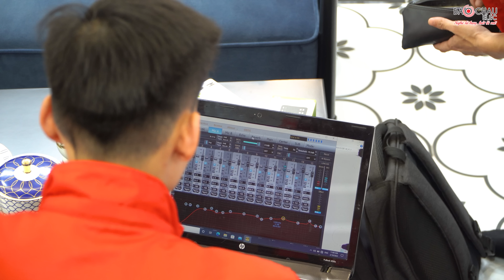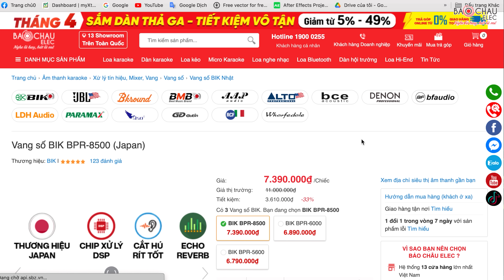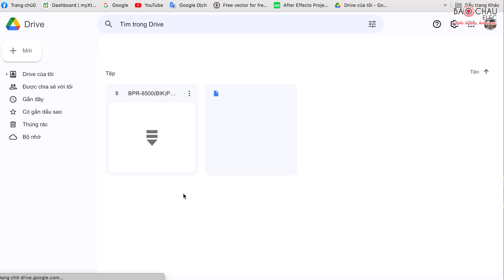Chia sẻ: Vặn max cục đẩy công suất liệu có cháy loa?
🏪 Hà Nội:
 • 287 Trần Khát Chân, Hai Bà Trưng, Hà Nội - Zalo: 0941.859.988
 • 45 Trung Kính, Q. Cầu Giấy - SĐT: 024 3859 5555
🏪 TP. Hồ Chí Minh:
 • 63 Phổ Quang, Phường 2, Tân Bình, TP.HCM . SĐT: 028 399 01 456
 • 287 Hồng Bàng, P.11, Quận 5, TP.HCM - SĐT: 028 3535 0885
 • 63 Nguyễn Thị Thập, P. Tân Hưng, Quận 7, TP.HCM - SĐT: 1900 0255